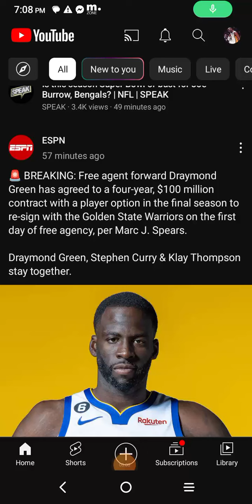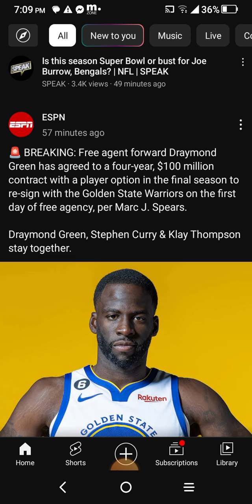GOLDEN STATE RESIGNS DRAYMOND GREEN 4/YEAR 100MILLION!!!